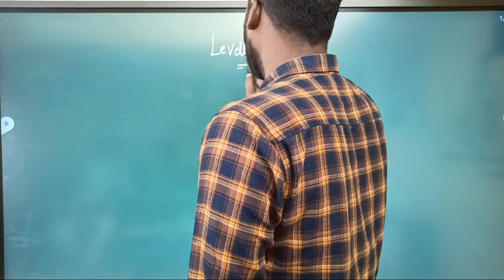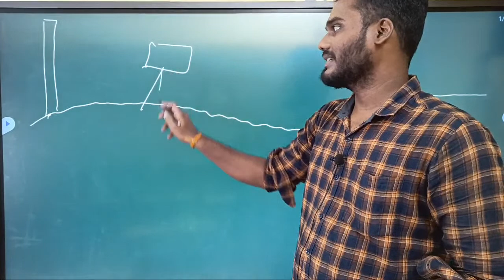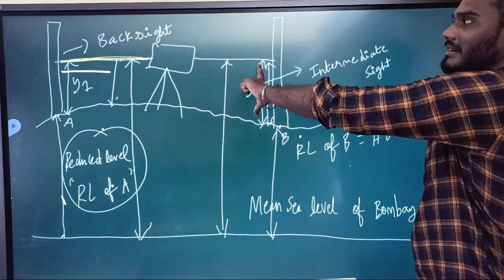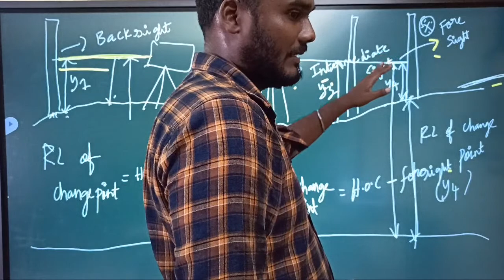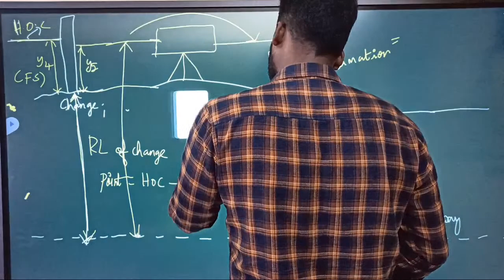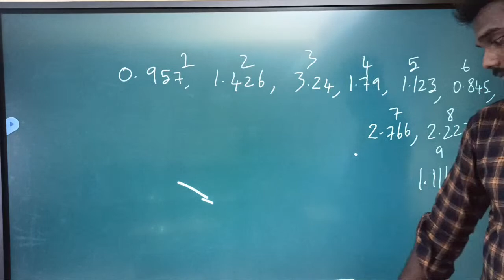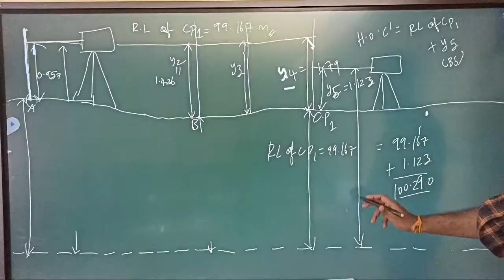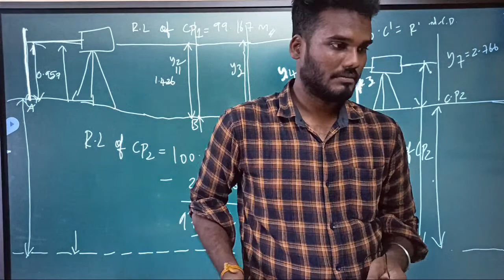Levelling 1 |surveyor and draughtsman course| civil engineering | Karpom tamizha academy